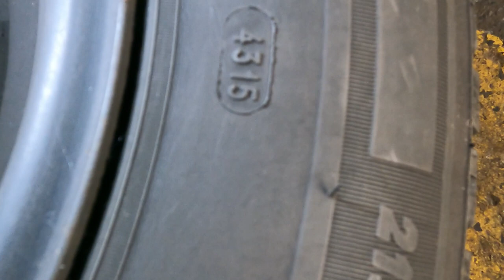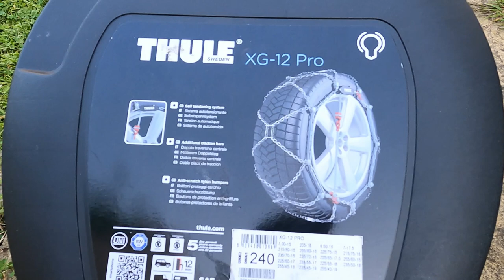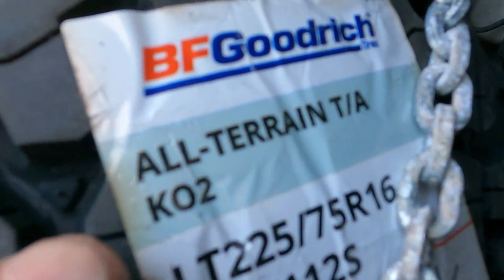Bürstner motorhome tyre change BFGoodrich all terrain Ko2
So it was time to remove our Alloy Wheels and replace with our winter steel wheels with an upgrade to the BF Goodrich All Terrain KO2 Tyres.
The recommended Torque setting Is 160Nm for the Wheel bolts on this model .

Below is the link to our old tyres on EBay⬇️

Automatic gearbox.
Twin Beds.
2\11litre Gaslow LPG.
2\ Universal EZ folder 16 Bicycles 🚲 😎
Winter tyres BF Goodrich Ko2 on Magnetto Steel Wheels

✅Apps
MyLPG.eu
Campercontact
Park4night
Top Platz